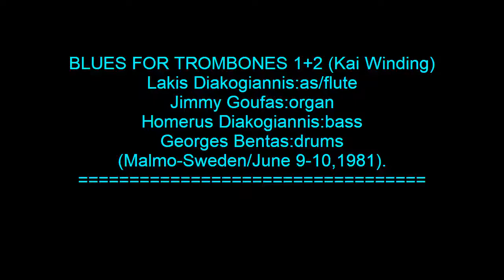Blues For Trombones (Kai Winding) 12:03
BLUES FOR TROMBONES (Kai Winding) 12:03
Lakis Diakogiannis (alto sax/flute)
Jimmy Goufas (organ)
Homere Diakogiannis (el.bass)
George Bentas (drums).
(Live! at "Bachus club" Malmo-Sweden/June 9-10, 1981).